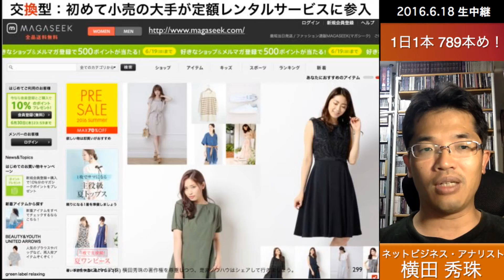リピートコンサルタント交換型：初めて小売の大手が定額レンタルサービスに参入